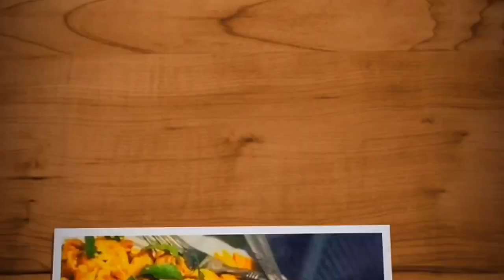ഇത്ര രുചിയോടു കൂടി ചപ്പാത്തിക്കും പൂരിക്കും നിങ്ങൾ കറി കഴിചിട്ടുണ്ടോ ? |Aloo matar recipe|Spicy Hut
a simple and easy north Indian curry or sabzi recipe prepared with basic ingredients like potatoes and green peas.unlike other Punjabi curries,it  is a simple curry without the fancy stuff like cream and cashew paste.and is often prepared on a day to day basis for either lunch or dinner and served with Roti,Chapathi ,Poori or even with steamed rice